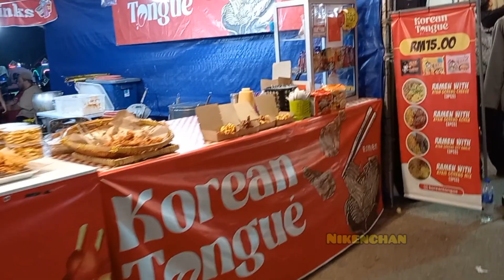BAZAR AIDIL FITRI TERBESAR DI MELAKA ‼️ #1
Semoga suka dengan video saya, enjoy!!!